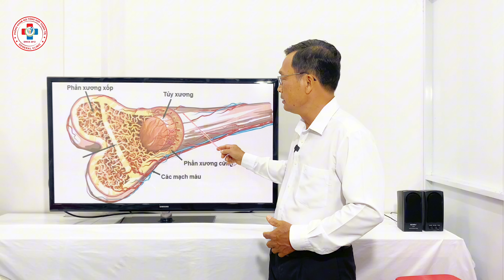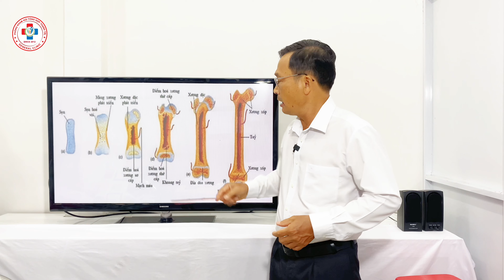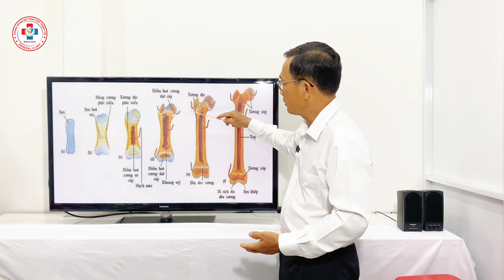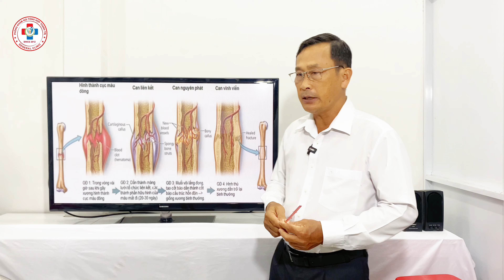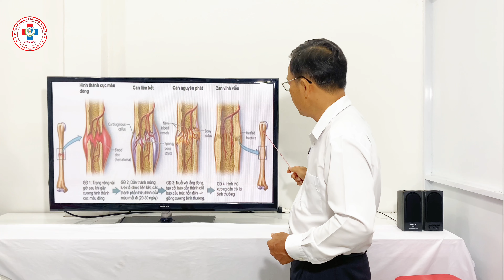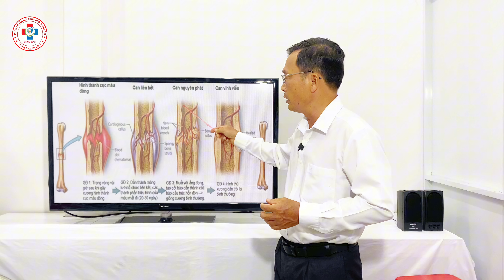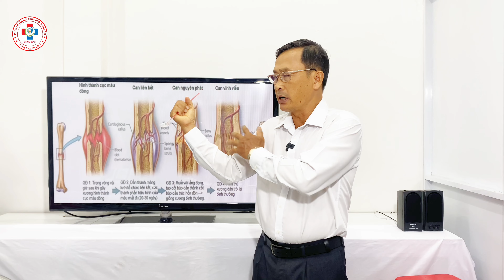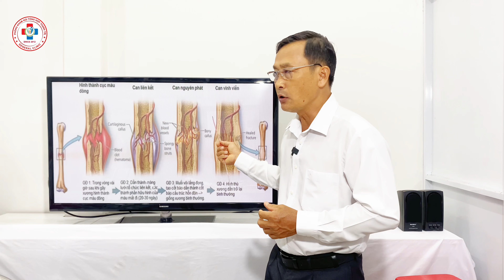Hệ xương khớp - Phần 1: Tổng quan - Skeletal system - Part 1: Overview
Trong những chương trình trước đây, chúng tôi đã trình bày một số bệnh lý xương khớp thường gặp, tuy nhiên để quí vị hiểu rõ về bản chất của các bệnh lý xương khớp. Trong chương trình này, bs nguyễn duy hải, nguyên là bs điều trị tại BV ĐK Tỉnh kiên giang, sẽ trình bày về cấu tạo của hệ xương khớp trong cơ thể con người, để sau này khi tìm hiểu về các bệnh lý xương khớp sẽ giúp quí vị dễ dàng tiếp thu hơn. mời quý vị cùng theo dõi.

Tài liệu tham khảo:
1. Giải phẫu người - Nguyễn Quang Quyền và cộng sự - NXB Y HỌC 2006
2. Nguồn internet.

U xơ tử cung - Part 1: nguyên nhân và triệu chứng - Uterine fibroids - Part 1: causes and symptoms

U nang buồng trứng - P2: triệu chứng & phương pháp điều trị (Ovarian cysts - P2: symptoms & treats)

U nang buồng trứng phần 1: nguyên nhân & phân loại - Ovarian cysts part 1: causes and classification

Khám vô sinh, bs sẽ khám gì? When going for an infertility examination, what will doctors examine?

Các loại thuốc ngừa thai an toàn và hiệu quả - Birth control pills are safe and effective.

Cấu tạo hệ sinh dục trong của phụ nữ - Structure of the female internal reproductive system

Các bước thăm khám và XN vô sinh nam - Examination steps and tests for male infertility patients